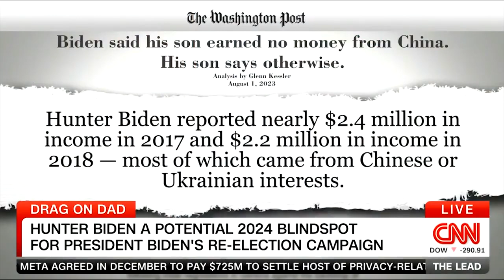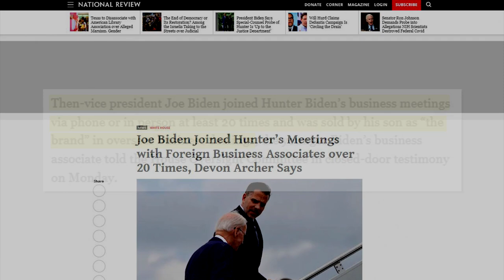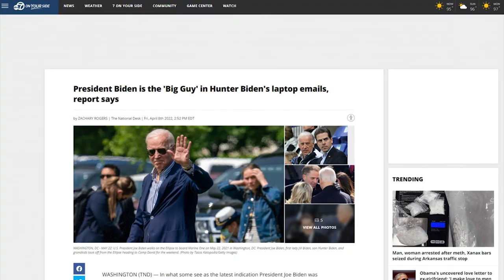HUGE: CNN Host Forced To Admit Trump Was Right About Biden